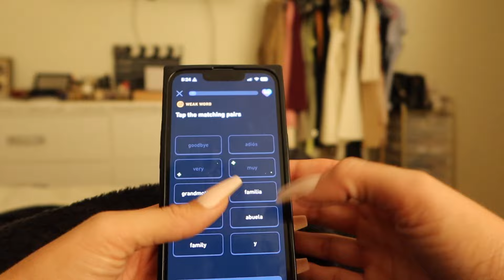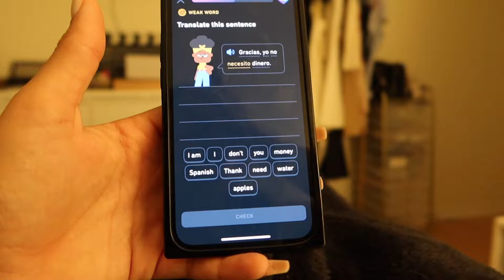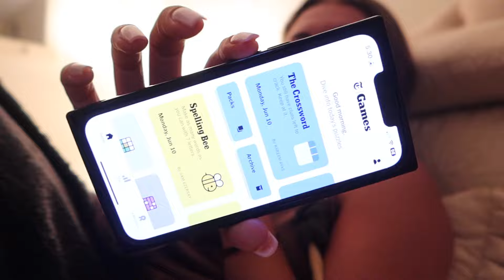my 5am morning routine ♡slow & productive 5-9, journaling, working out, + breakfast *motivating*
HAPPY FRIDAY PRETTY PRINCESSESSS! Enjoy the vlog!

Show biz!
Age: 23
Camera I use: Canon G7X Mark iii